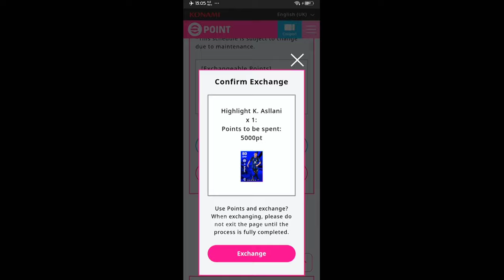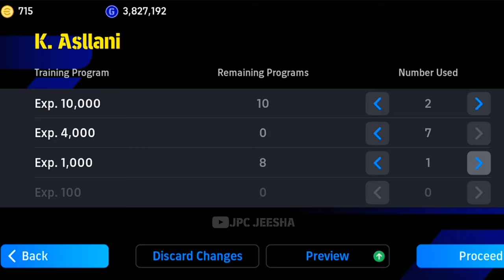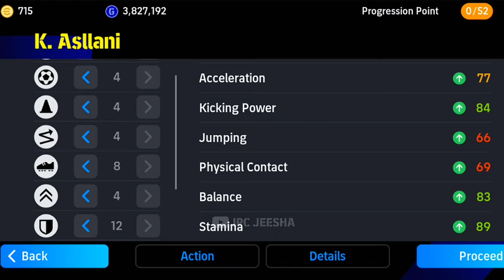How To Train 96 Rated K. Asllani In eFootball 2024 Mobile || K. Asllani Max Training Tutorial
How To Get 96 Rated K. Asllani In eFootball 2024 Mobile || K. Asllani Max Training Tutorial

How To Upgrade 96 Rated K. Asllani In eFootball 2024 Mobile || K. Asllani Max Training Tutorial

how to train k. asllani in efootball 24
how to train k. asllani in efootball 23
how to train k. asllani
how to train k. asllani in efootball 2023
how to train k. asllani in efootball 24 malayalam
how to train k. asllani in efootball 2024
how to train k. asllani to 100
how to train k. asllani in efootball
how to train k. asllani max level up
how to train players in efootball 2024 new update
how to train players in efootball 2024 properly
how to train players in efootball mobile
how to train football player malayalam